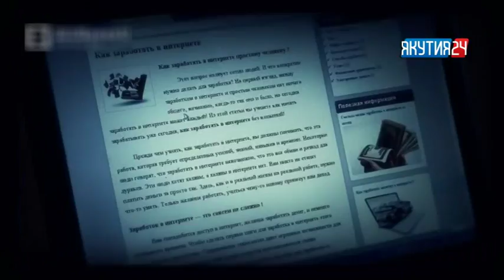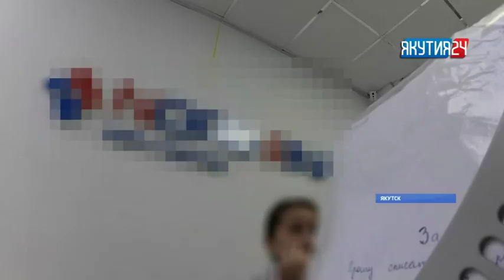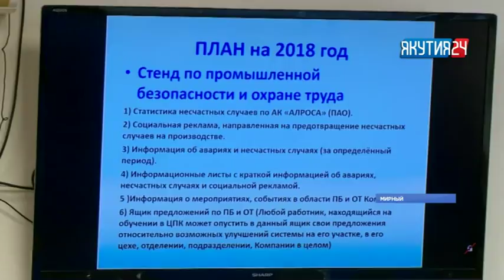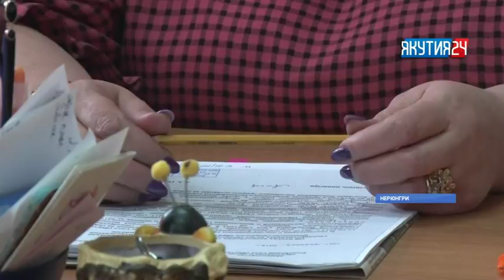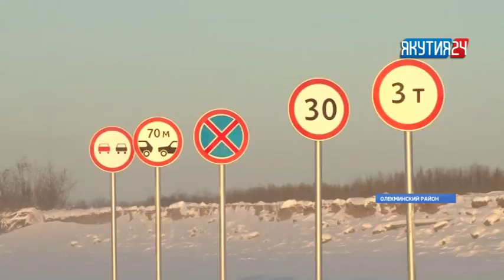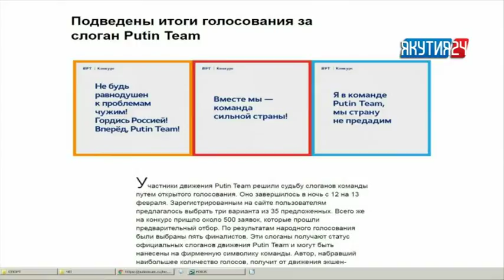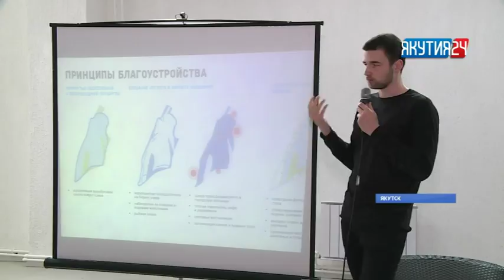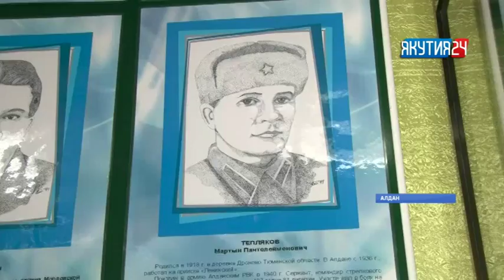Итоги дня. Информационная программа «Якутия 24». Выпуск 14.02.2018